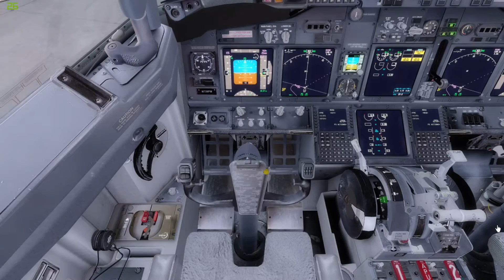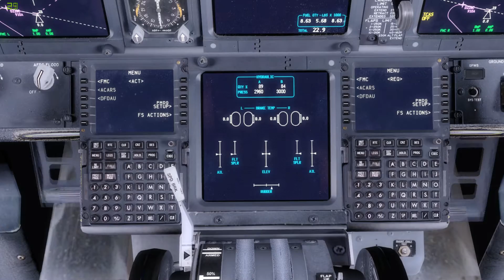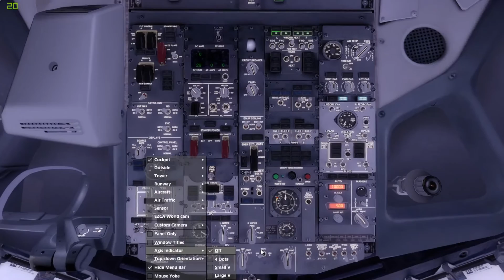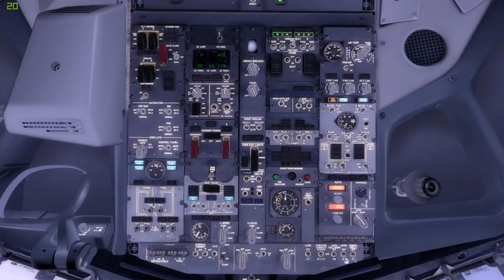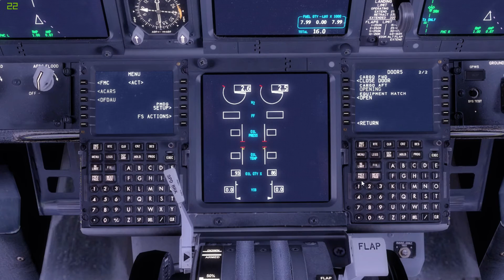AFR518 | Strasbourg-Milano | B737-900WL l Air France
Addons:
Prepar 3D v3.2
✈ PMDG 737
LFST Strasbourg Freeware scenery
Aerosoft Milao Malpensa
Sony Vegas pro 13
Configuration:
processor intel core i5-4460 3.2 Ghz overclocked to 3.4 Ghz
Nvidia EVGA GTX 750 1GB
12 GB RAM
Joystick T-Flight Hotas X Thrustamster
CH FlightSim Yoke